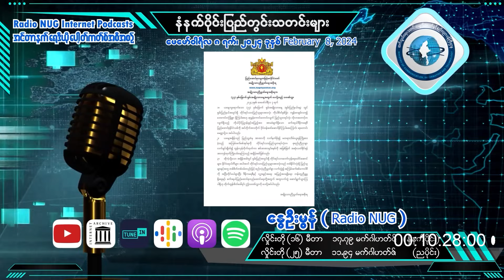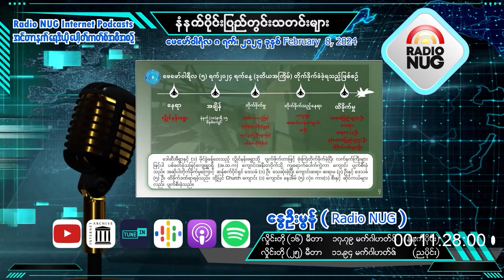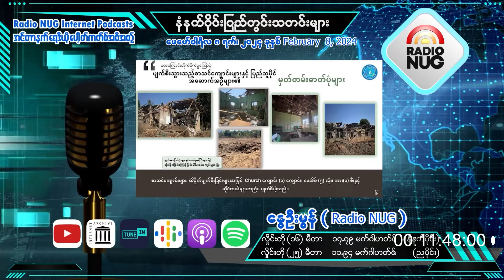8.2.2024 နံနက်ခင်းတိုက်ရိုက်ထုတ်လွှင့်မှု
Radio NUG -8th February, 2024 Morning
8:30 AM LIVE @ 16 Meter Band, 17.79 MHz

📌 Radio NUGစစ်ရေးသတင်းကောက်နုတ်ချက်-နွေဦးမိုး(07:30)
📌 ပြည်တွင်းသတင်းများ -နွေဦးမိုင်(Radio NUG)(06:55)
📌 ငှက်ဆိုး(တော်လှန်ရေးကဗျာ)-ရေး-နှင်းခါးမိုး၊ ဖတ်-လွတ်လပ်နွေဦး(04:05)
📌 မြန်မာနွေဦး ခရိုနီကယ် - ဖေဖော်ဝါရီ ၆ မြင်ကွင်း
(ရက်စက်မှု၊ နာကြည်းမှုနဲ့ လက်စားချေမှု)-(ဖတ်)-နွေဦးနိုင်(05:53)
📌 မငိုပါနဲ့ခလေးရယ်(တော်လှန်ရေးတေးဂီတ)-တေးရေး/တေးဆို-ဘကြီးအောင်(02:10)

Podcast Channels-
(GOOGLE)